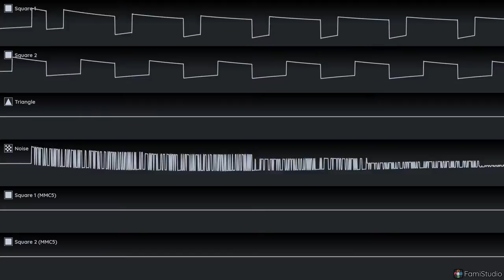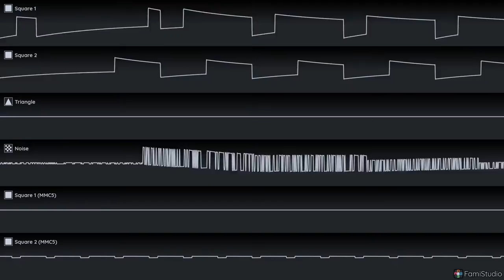TNT: Evilution - MAP 02 (2A03 + MMC5)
This is the MAP02 theme, converted from MIDI, and re-done on the Nintendo Entertainment System. I think that the stock 2A03 and the MMC5 chips have a particularly good sound to them, despite their limitations. Hope you enjoy the video!

Original music by Jonathan El-Bizri, Josh Martel, L.A. Sieben, and Tom Mustaine.